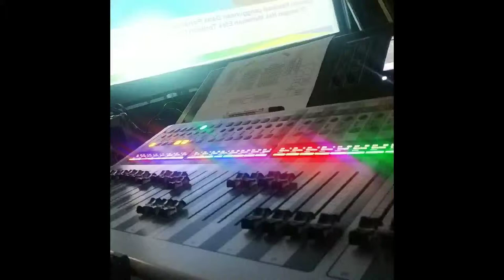matoa corner production... sound system lighting camera video led videotron projector stage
matoa corner production